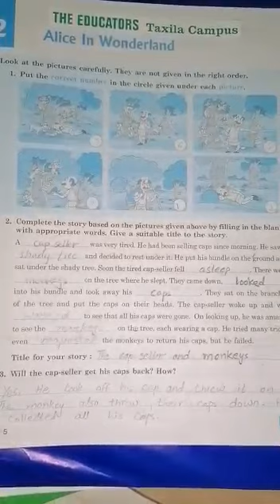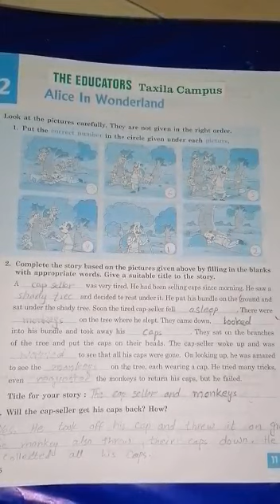Class 5th B,, Subject = English,,, Workbook,, Topic = Alice and the Wonderland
Teacher = Ms Shahla Siddiqui